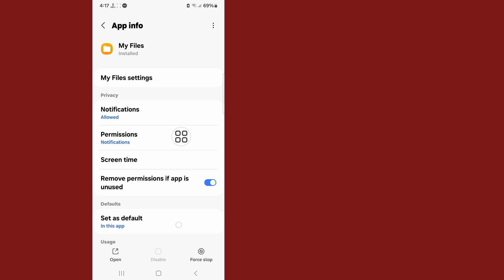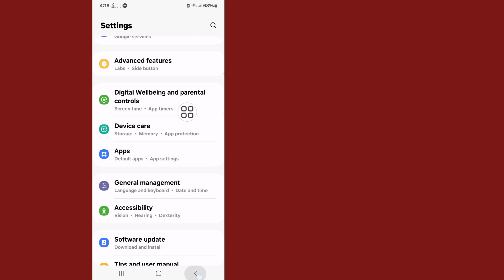Can’t Use This Folder Problem || Obb File Access || Access Data Obb Files By Z Archiver New Method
Here In This Video I will show you [ How To Fix Can't Use This Folder On File Manager Or Zarchiver ] . this video carefully and don't skip this video if you skip this video then you will not understand very well so if any problem you can ask me and comment below i will try to solve your problem if you like this video then please hit like and subscribe my channel thank you.🙏

 Other Related Queries:

 can't use this folder problem zarchiver
 can't use this folder to protect your privacy fix
 how to fix can't use this folder problem solved
 can
 use this folder android fix
 can't use this folder error
 fix can't use this folder problem in android phone
 can't use this folder android 13
 zarchiver how to fix can't use this folder problem
 What to do if file manager is not opening?
 How do I move files in ZArchiver Android?
 How do I access data files on Android 13?
 How do I open data folder on Android?